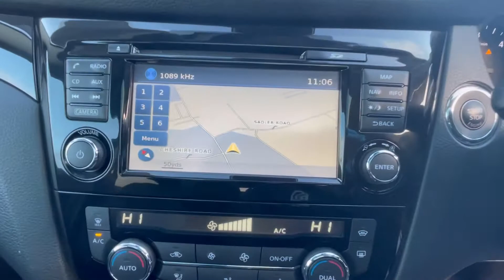BJ67ZQW - QASHQAI TEKNA - NISSAN LINCOLN